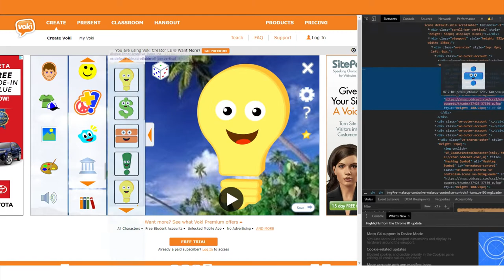How to Get an Idea Across -[or]- How to Distribute Lightbulbs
background, Nature, Paradise.
character, Symbols, Lightbulb Symbol.